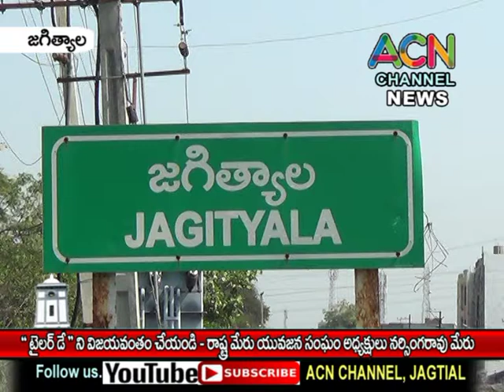జగిత్యాల : '' టైలర్స్ డే'' ని విజయవంతం చేయండి - రాష్ట్ర మేరు యువజన సంఘం అధ్యక్షుడు నర్సింగరావు మేరు